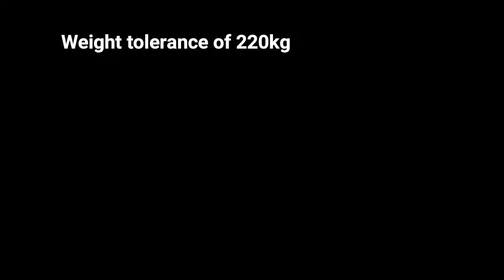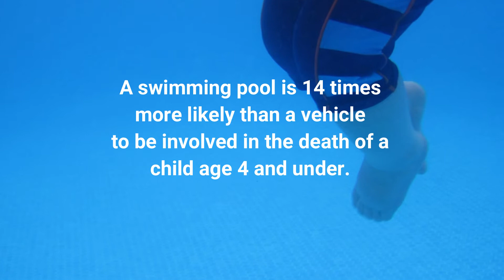The PowerPlastics Solid Safety Cover - the leading safety cover for peace of mind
Prevent child and pet drownings with the leading safety cover in South Africa. Weight tolerance of 220 kg (complies with USA Safety Standards.) A range of colours allows you to blend the cover into the pool surrounds. Also a great way to save water as the cover completely seals off the pool. for info and view pricing in our online store.